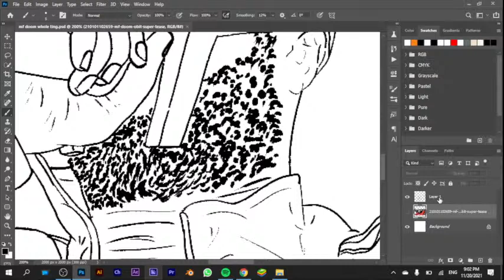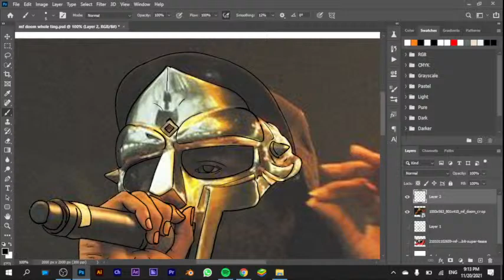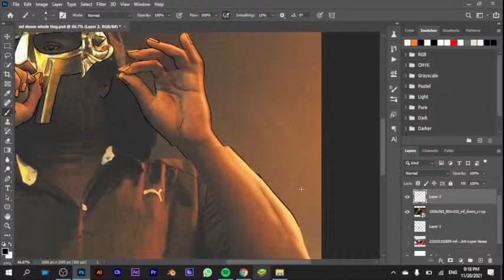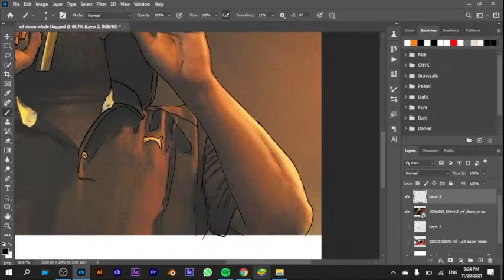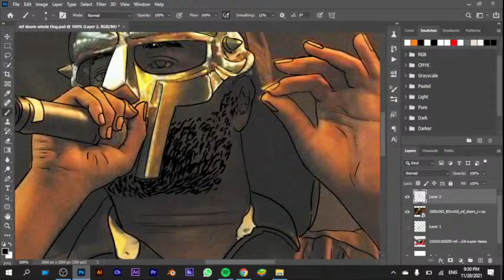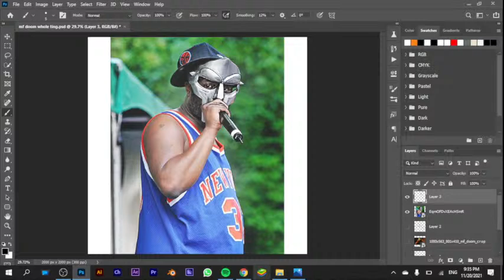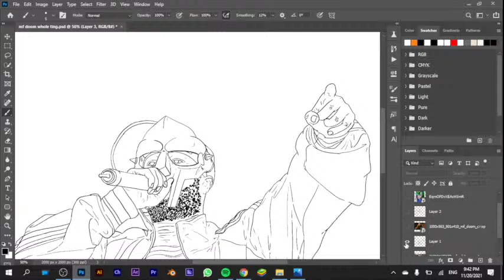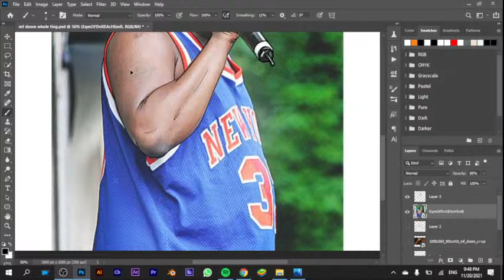drawing an artwork of MF DOOM while listening to the goat himself pt 2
drawin an artwork MF DOOM